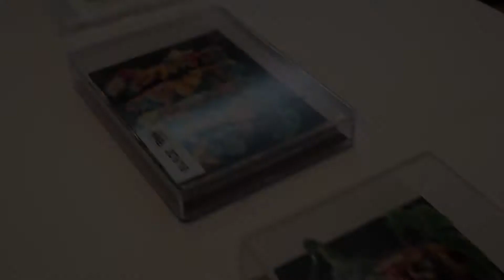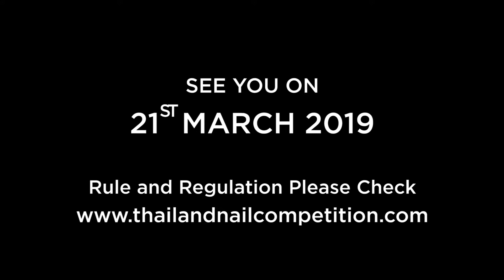TH IN'T Nail&Beauty Competition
see you on 21 march 2019
Registration Now !
Rule and Regulation please check / สามารถเข้าดูกติกา เวลาการแข่งขัน และรายละเอียดการแข่งขันทั้งหมดได้แล้วทางเว็บไซต์
Facebook : Thailand International Nail Competition